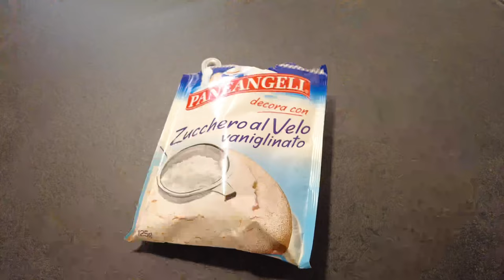Forget all the recipes! This is the most delicious donut I have ever made!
A quick, easy and yummy donuts recipe. This donuts you can make in 10 minutes. Donuts without kneading, without yeast, only with simple ingredients. If you want something sweet, this recipe is for you. A quick donuts recipe, for every ocasion.

Ingredients:

150 g flour
100 ml water
a pich of salt
half teaspoon baking powder